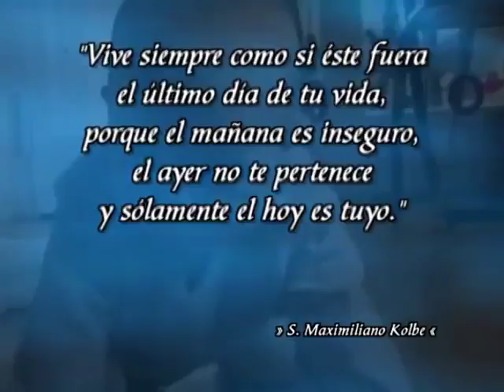The history of medicine - Robert Sapolsky (2) - CDI 2008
Sapolsky explica la historia de la medicina a través de la exposición de sucesos como la muerte repentina en bebés de seis meses, disecciones de cuerpos en la época de los Tudor, los saqueos de los robatumbas para investigar la anatomía, y los errores médicos que nos han permitido separar lo normal de lo anormal durante la década de los cincuenta. / Sapolsky aims to explain the history of medicine by exposing events such as the problem of sudden six-months infant death, body dissections at the time of the Tudors, the looting of graverobbers to investigate anatomy, and medical errors that differentiated the normal from the abnormal during the fifties.